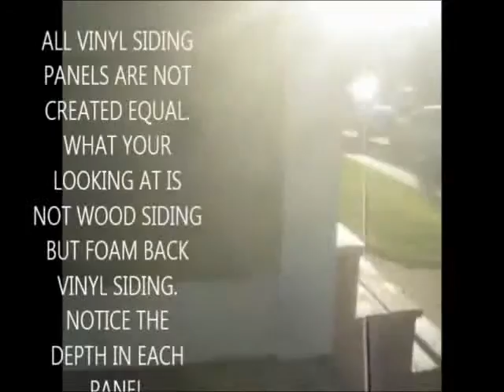Stow Creek Township Roofing Repairs Roof Repairs NJ